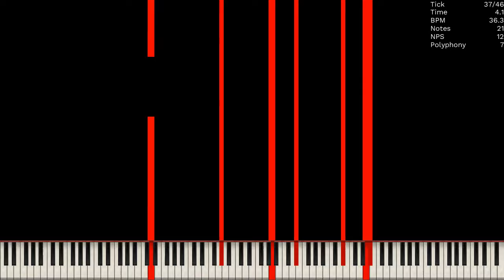[MIDI] SonicCDGameOverUSAN.mid / 3.79 Million